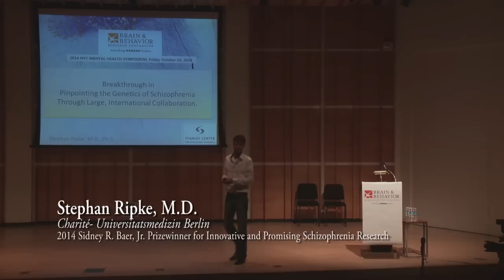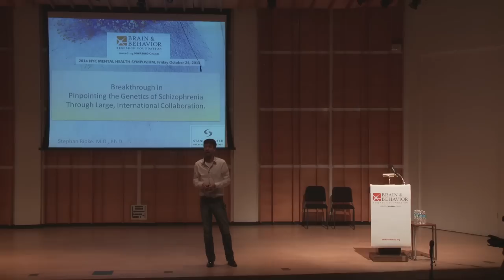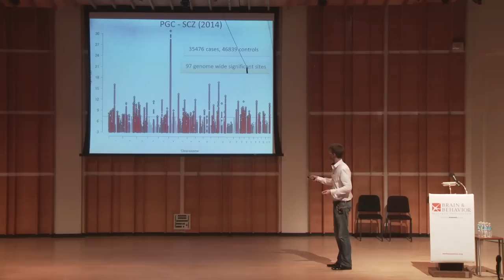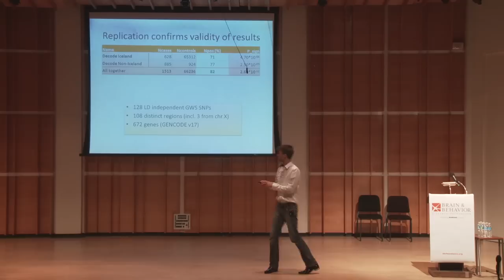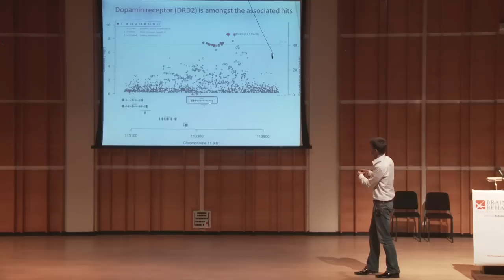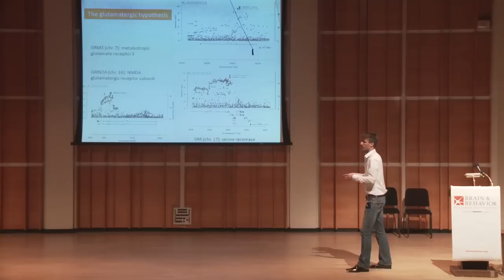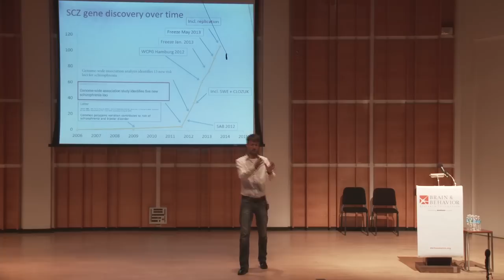Foundation Prizewinner Dr. Ripke Presents on Pinpointing the Genetics of Schizophrenia